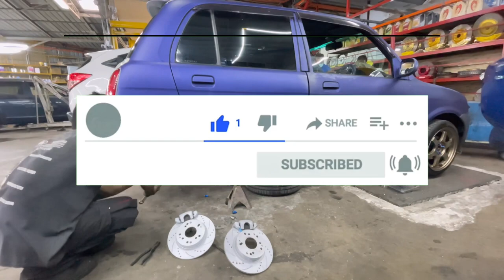Perodua Kelisa Uprade Lagi Besar Daripada Biasa 👍👍Di Lan Automotive Engineering